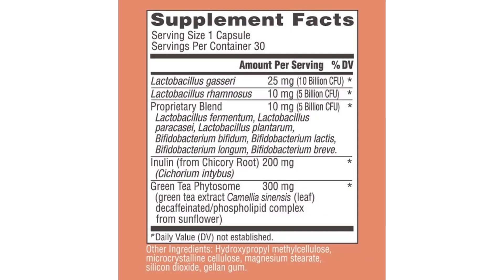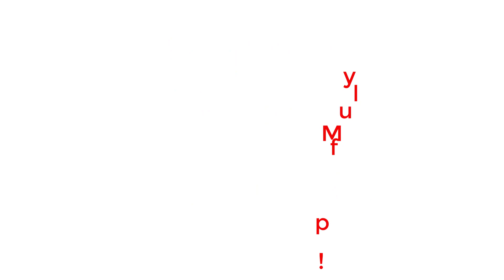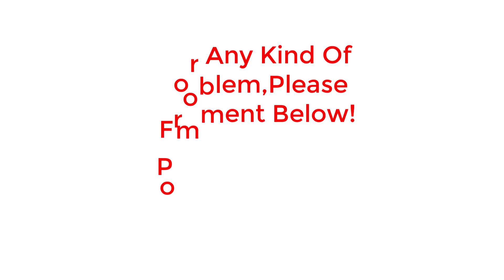LeanBiome Supplement: Unlocking the Power of Gut Health | Leanbiome Suppliment Review 2023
✅Product Name : LeanBiome

Hi, within this honest review I'm going to tell you all about the Leanbiome weight loss supplement. If it really works, how long does the treatment take, where to buy the official product. Watch this video in its entirety and I will also leave here 2 very important warnings about Leanbiome Complete.
The Lean Biome is a daily ritual I use to cleanse and balance my body and mind. It is a simple and effective way to help me stay healthy, happy and balanced.

The science behind LeanBiome Weight Loss is undeniable. The product is based on cutting edge research that shows gut bacteria can affect weight, and that our gut microbiome (the collection of all the bacteria in our intestines) plays a significant role in metabolism. In fact, our gut microbiome can influence as much as 30% of our energy expenditure, which means it can impact how much we burn through calories! That's why LeanBiome works so well. The swamp is an organ in your body that stores excess water.
The water that's stored in the swamp is known as "free water." Free water is a by-product of the metabolism that occurs in your body. When you eat, your body breaks down food and uses that energy to fuel your daily activities. When you use that energy, your body releases free water. This process is called "metabolism." The problem with the swamp is that it can't be regulated.

LeanBiome Review
The Lean Biome has a proprietary blend of ingredients that are designed to support your body's natural ability to heal itself and reduce inflammation. LeanBiome is available in a variety of formulations that can be taken as directed.
The Lean Biome is a scientifically proven weight loss supplement that helps you lose weight naturally, without any side effects. This product has been shown to help you burn fat and lose weight without compromising your health or causing any harmful side effects. It's easy to use and takes just 3 capsules per day to experience the results.

Drains the Swamp Out
I used to think that dieting was the answer for weight loss, but I quickly realized that I was missing the whole point. The issue wasn't that I didn't know what I should eat, but rather that I wasn't doing the right things to support my body with the right nutrients. After all, how could I expect my body to thrive on a diet of processed food when I was depriving it of the vitamins and minerals it needs?
Turbocharges your Metabolism
If you want to burn fat, the best way to do it is to make your metabolism rate faster. But this requires a certain amount of effort. And if you don't do anything about it, you might even gain weight. So why not make a natural solution for this problem? LeanBiome capsules contain a special blend of herbs that increases the rate of metabolism, which is why they are effective in burning fat.